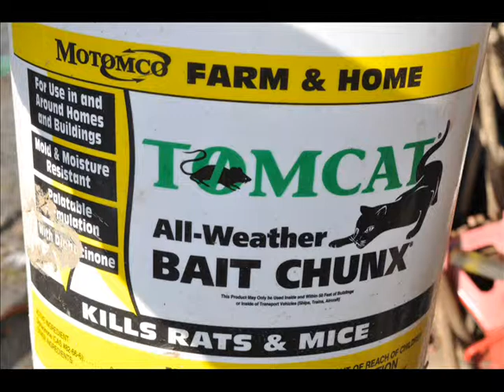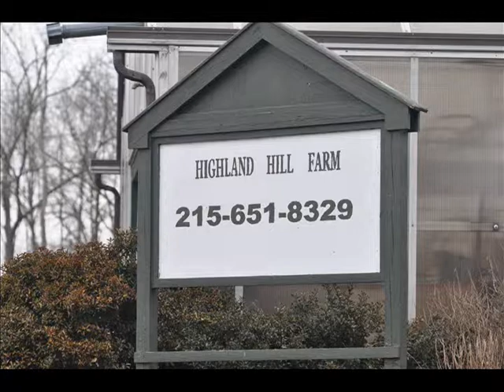Shocking News The PALM BEACH PEDOPHILE and Bill Clinton